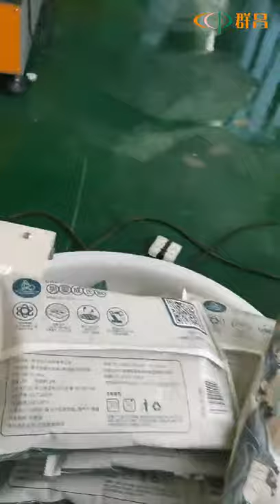Diaper Paper Film Pillow Packing Machine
Paper film pillow packaging machine has compact structure, stable performance and simple operation; double frequency conversion control, bag length can be set and cut, no need to adjust empty running, one step in place, time and film saving; imported electrical appliances, touch-sensitive man-machine interface, parameters Easy to set up and fault self-diagnosis function, fault display at a glance; high-sensitivity photoelectric eye color mark tracking, so that the sealing and cutting position is more accurate; temperature is PID control, which is better for all kinds of material coating; positioning shutdown function, no sticking to the knife, no cost Membrane; simple rotating system, more reliable work, more convenient maintenance.